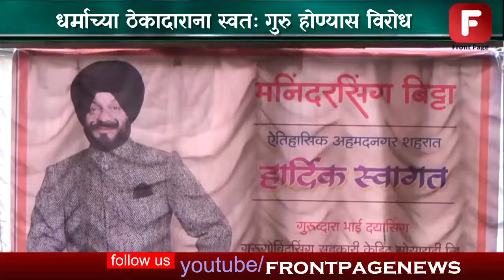धर्माच्या ठेकादाराना स्वतः गुरु होण्यास विरोध मणिंदरजितसिंह बिट्टा यांचे प्रतिपादन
अहमदनगरमध्ये काल अँटी टेररिस्ट फ्रंटचे अध्यक्ष मणिंदरजितसिंह बिट्टा यांनी गोविंदपुरातील गुरुद्वारामध्ये दर्शन घेतलं. धर्माच्या ठेकेदारांनी स्वतः गुरु होण्याच्या प्रयत्नांना माझा कायम विरोध असेल, सर्वच धर्मगुरूंनी मानवतेचा संदेश दिला तो आचरणात आणण्याची गरज त्यांनी यावेळी व्यक्त केलीय.